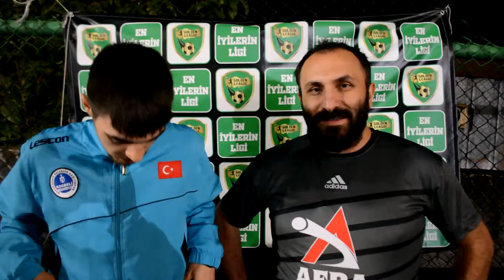Golden League Kocaeli / Kuruçeşme SK - Olbia Boys / Maç Sonu Görüşleri